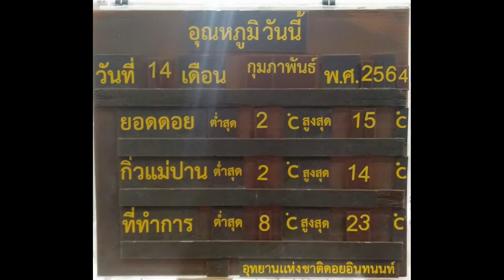140264 1 เชียงใหม่ วาเลนไทน์บรรดาคู่รักพากันไปสัมผัสอากาศหนาว หาเมยขาบมาเป็นวันที่ 5